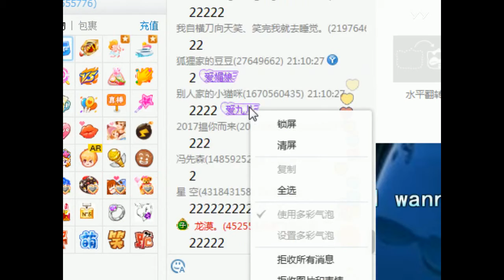YY LIVE 燃舞蹈 舞媚娘 -《燃舞蹈》（Artists Singing・Dancing・Instrument Playing・Talent Shows).mp4